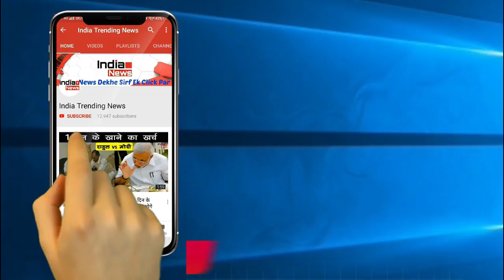केरला बाढ : दान देकर अंबानी बन गये मसीहा , दिया इतने करोड़ का दान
India’s largest corporate-supported philanthropic organisation, the Reliance Foundation, has started a rescue, relief and rehabilitation programme to help people in the flood-affected regions of Kerala.

The foundation donated Rs 21 crore to the Chief Minister’s Relief Fund and relief material worth around Rs 50 crore.

A team has been carrying out rescue and relief operations in the six worst affected districts of Ernakulam, Wayanad, Alappuzha, Thrissur, Idukki, and Pathanamthitta, since August 14, Reliance Foundation said in a statement.